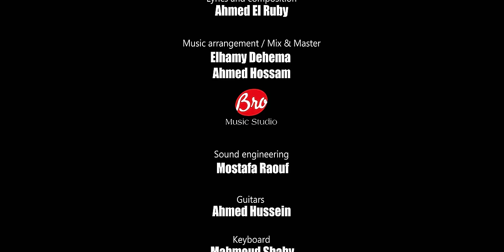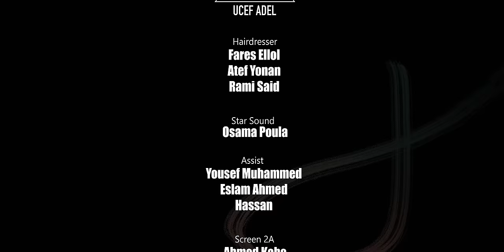Ahmed El Ruby - Or2os Gamed (Official Music Video 2023) l أحمد الروبي – أرقص جامد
• Lyrics by: Ahmed El Ruby
• Composed by: Ahmed El Ruby
• Arranged, Mixed & Mastered by: Elhamy Dehema - Ahmed Hossam
• Sound Engineering by: Moustafa Raouf

• Directed by: Ashraf Ramadan

• Produced by: Al Rasha Media Productions - الرشا للانتاج الفني

• Lyrics | كلمات الأغنية :
يا سلام لما الليل يليل
والنجوم تشهد علينا
قاعدة حلوة وناسها احلى
والقلوب صافية و جميلة
من هنا ولحد لما يبانلنا صاحب
نروح

الشمس نزلت والقمر طلع طلع
والسهرة بدأت واليوم ولع ولع
انسى الزعل ده زي ضرس يتخلع
وارقص وغني سمع كل اللي ما سمع

ايوة ارقص جامد نط الطبلة تهزك why not
هيص جامد نط و المزيكا تشيل وتحط

 ارمي اللي شاغلك ده الليلة دي في دلع
 وسيبلي نفسك متفكرش في الوجع
 لا هم ايه ده شافنا جينا قام خلع
 ارقص وغني سمع كل اللي ما سمع